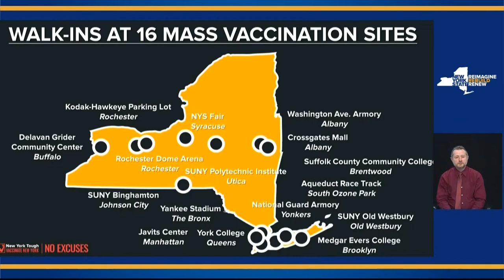Gov. Cuomo: Walk-in COVID-19 vaccines for New Yorkers 60 and older beginning Friday (full briefing)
Gov. Andrew Cuomo held a coronavirus briefing Wednesday from the Yonkers Police Athletic League, which has served as a mass vaccination site.